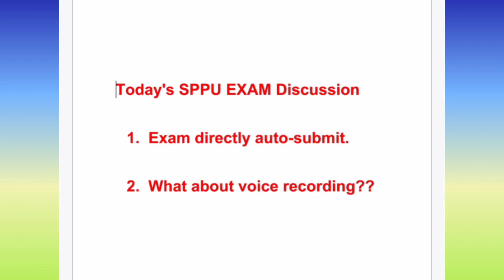Sppu exam News 2021 voice recording yes or no 12 july 2021😱 must watch it